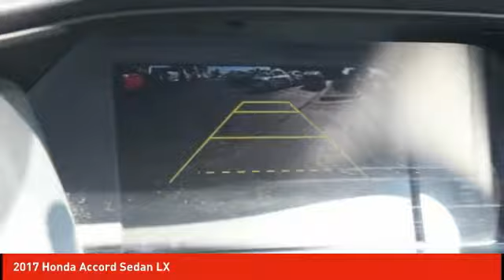2017 Honda Accord Sedan Schlossmann Honda City Inventory 83259A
2017 Honda Accord Sedan LX

3450 South 108th St.

2017 Honda Accord LX CARFAX One-Owner.brbrbrPriced below KBB Fair Purchase Price!brbr27/36 City/Highway MPGbrbrAwards:br * ALG Residual Value Awards * 2017 IIHS Top Safety Pick+ (When equipped with Honda Sensing and specific headlights) * 2017 KBB.com 10 Most Awarded Brands * 2017 KBB.com Brand Image Awardsbr2016 Kelley Blue Book Brand Image Awards are based on the Brand Watch(tm) study from Kelley Blue Book Market Intelligence. Award calculated among non-luxury shoppers. Kelley Blue Book is a registered trademark of Kelley Blue Book Co., Inc.brAn Award-Winning, dealership you can trust!